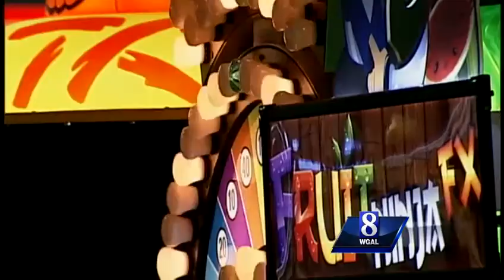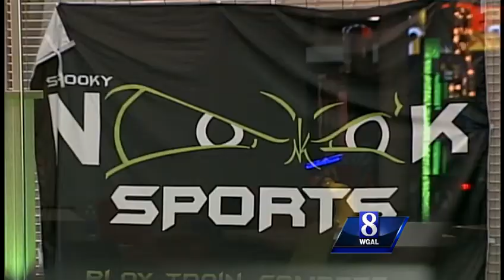Spooky Nook sports complex set to open Monday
In two days, the world's largest indoor sports facility will open its doors to the public and it's located here in the Susquehanna Valley. News 8's Mike Straub explains how the real victory for the Spooky Nook Sports Complex is how it will benefit t